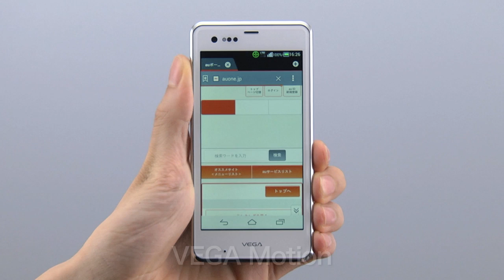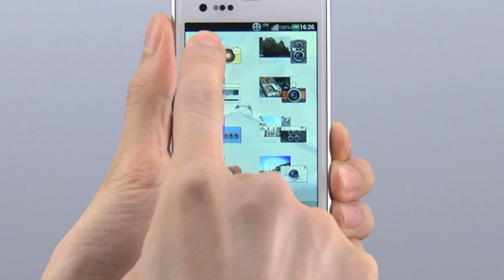VEGA PTL21 操作イメージ動画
手にとって操作した感じをチェック！
「VEGA PTL21」製品ページへ